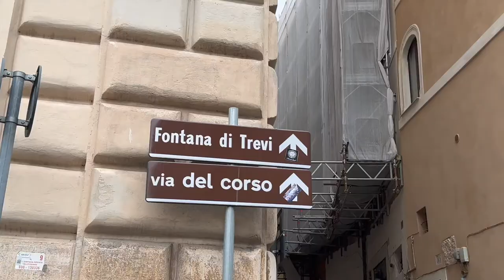ROME PART 1 | VISITING THE COLOSSEUM, TRAVI FOUNTAIN, PANTHEON & ITALIAN FOOD ADVENTURES